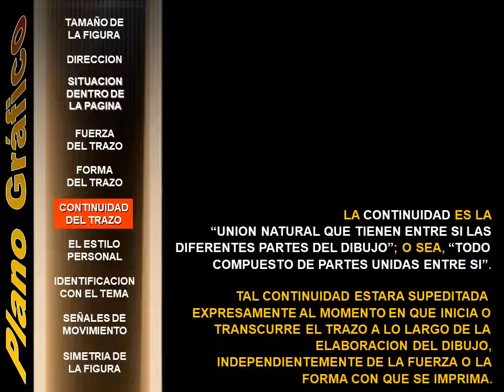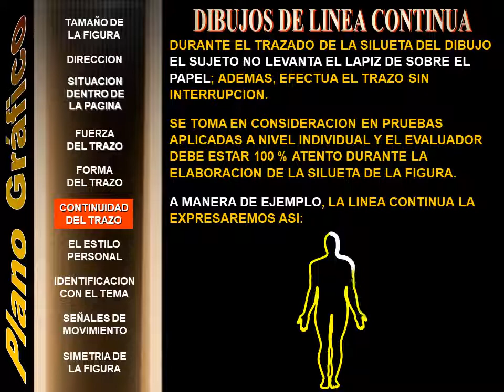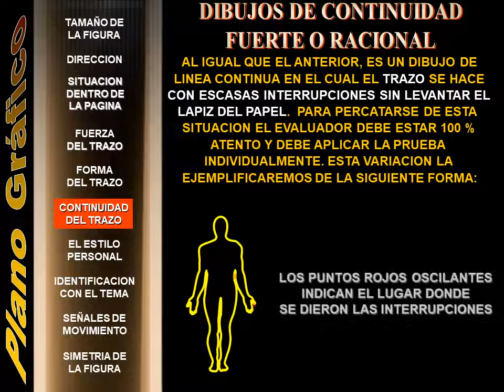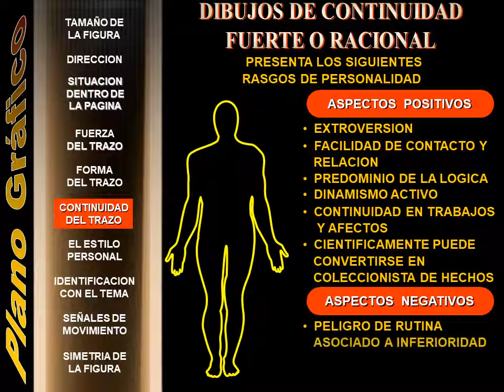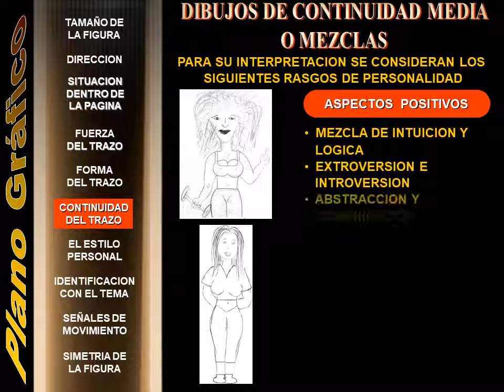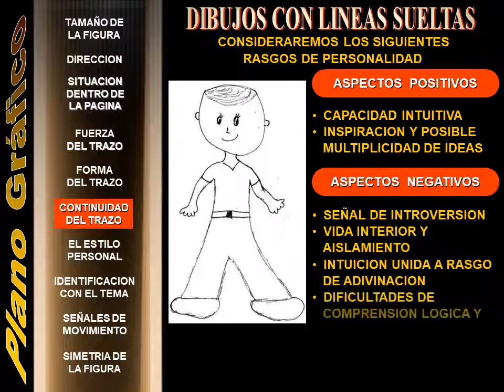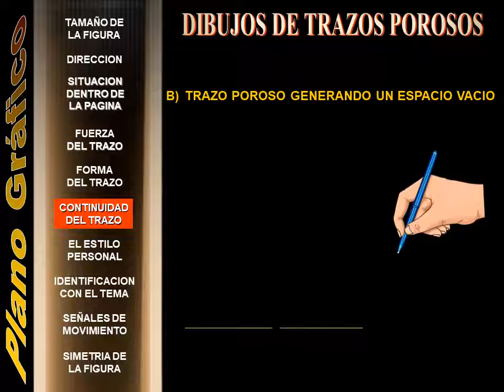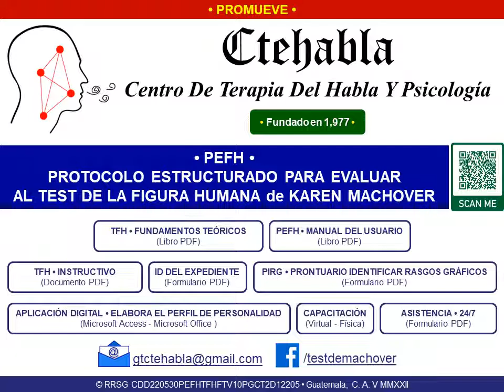Test De La Figura Humana de Karen Machover Fundamentos Teoricos Video 10 Continuidad Del Trazo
Connotación psicológica que implican los estilos diferentes de trazo que existen. Los cuales, la persona evaluada plasma en la hechura de sus dibujos al momento de darles la forma. Existe una alta probabilidad que el dibujo muestre diferentes continuidades en diferentes partes del cuerpo de la figura.